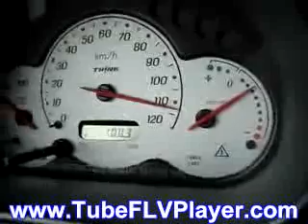Think City a velocidad máxima.flv.WMV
hydoogra